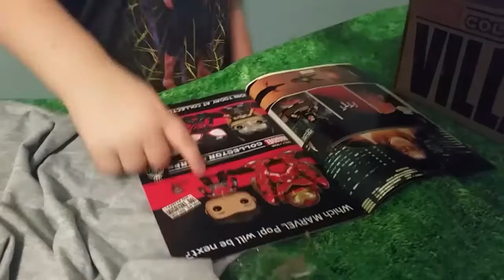MARVEL subscription box- RHYCE TIME TV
Marvel villians